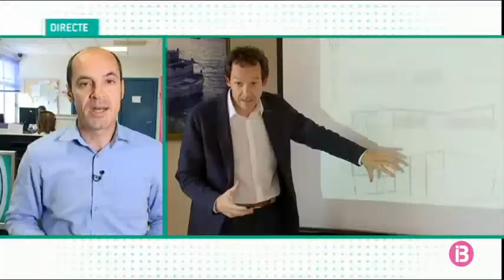Fornells decideix dimecres si accepta la cantina i els 7 milions d’inversió al port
Un informe del Govern balear confirma que “en cap cas” es pot deixar al port de Fornells sense el servei de cantina. Amb aquest argument, el conseller Marc Pons ha insistit avui perquè s’inclogui aquesta infraestructura en el projecte de reforma integral del port que pretén posar en marxa amb una inversió de 7 milions d’euros.

La Junta Local de Fornells, que considera un “xantatge” condicionar la inversió a la cantina, es reuneix aquest dimecres per tal de fixar la seva postura.